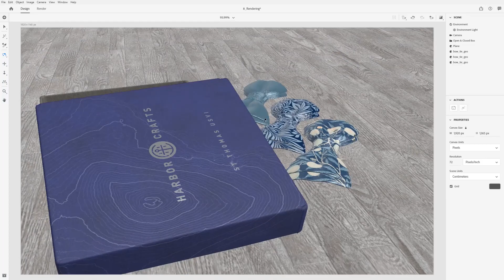Rendering & Exporting Images with Adobe Dimension | Adobe Creative Cloud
In Dimension you can export images from any camera angle. Also choose between real-time rendering or ray-traced, so you can get the level of photorealism you need.